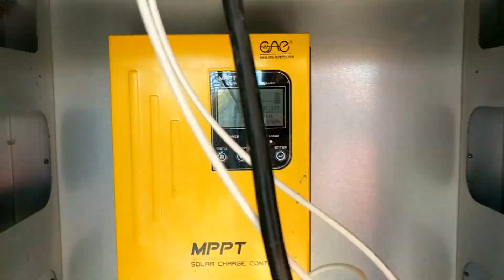Who Builds AirCrete Rebuild Life After Disaster Divorce or Retire For Real Change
Video Course: Introduction to Aircrete, Make Foam, AirCrete & Build a Dome

So who builds with AirCrete?  What kind of person would use AirCrete to make themselves a home?  Do you fit the "type" of person who might live inside AirCrete?

This is sort of like like a mini documentary about types of people who most commonly build with AirCrete. They build domes, normal rectangle, and cylinder round homes.  They build the whole range of sizes from AirCrete tiny house to larger "normal" homes using AirCrete as Wall Infill for pole-barn style houses to get code approval.

Generally it is people who are retiring to move out of the city and into something smaller and more manageable to suit a better off-grid lifestyle. It is also love by people who want to homestead and value personal freedom and independence.  There are also those who want to live the off-grid dream to say they have accomplished it.  It is also common for people who want to travel the world and still have a paid form home to return to between trips and recharge the bank account or just rest and have all their stuff at one location.

What ever you reason people from all walks of life are learning to build with AirCrete at out workshops & alternative building schools.  Now You Can too!

Take this QUIZ to discover if you are ready to build your own house!

youtu.be/Fps5vWgKdtl0